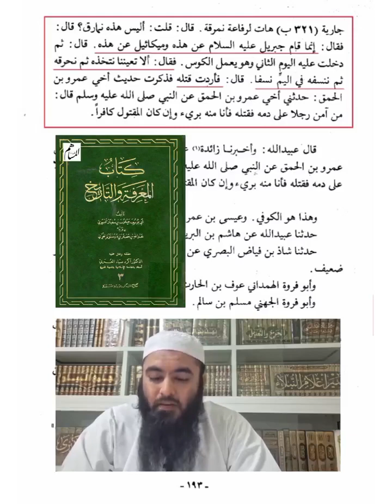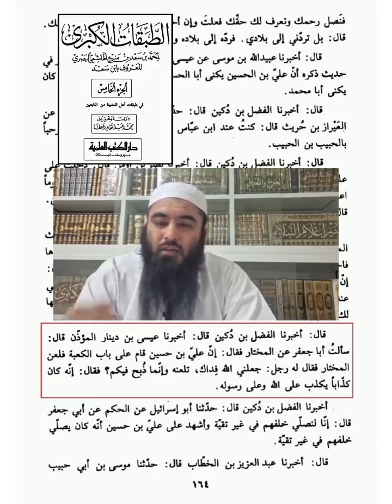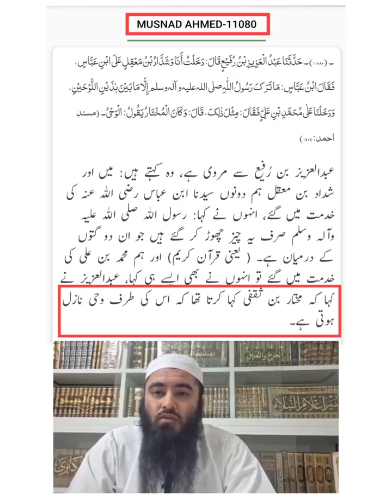Let's End This Debate⚠️ | Mukhtar Saqafi Or Dawa e Nabuwat | By Shaykh Amir Salafi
مختار ثقفی نے دعوی نبوت کیا تھا
از :🎙️🎙️🎙️
شیخ عامر حفظہ اللہ
سیدہ اسماء بنت ابی بکر رضی الله تعالیٰ عنہا بیان کرتی ہیں  کہ رسول الله ﷺ  نے فرمایا
ان فی ثقیف کذابا و مبیرا
بنو ثقیف میں ایک کذا،۔ب اور ایک مبیر ( ہلا،ک و برباد  کرنے والا) پیدا  هوگا

شارح صحیح مسلم حافظ نووی رحمہ اللہ فرماتے ہیں

اتفق العلماء علی ان المراد بالکذاب  ھنا المختار بن ابی عبید وباالمبیر حجاج بن یوسف
علماء کا اتفاق ہے کہ یہاں کذاب سے مراد مختار بن ابی عبید اور مبیر سے مراد حجاج بن یوسف ہے
شرح النووی ( 16/100)